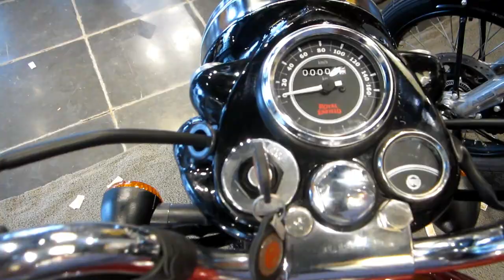New Launched Bullet 350 X and ES X 2019 ABS |Royal Enfield |Daily vlogs s1e11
Here is the detailed walkaround video of Royal Enfield Bullet X 350 launched in India today from Rs. 1.12 Lakh for kick start and 1.26 Lakh for Electric Start.
The BULLET 350 X Is  most affordable  bike manufactured by Royal enfield.

Krishna wheels, Royal Enfield Showroom Near, G4, Aditya Opulance GIDC Naroda, Nana Chiloda Rd, GIDC Naroda, Ahmedabad, Gujarat 382330 __________________________________ LOCATION